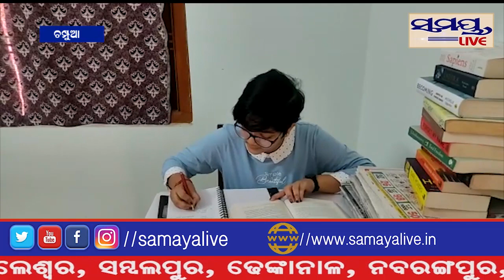ଅଲ ଇଣ୍ଡିଆ ସ୍ତରରେ ଇଂରାଜୀ ପ୍ରତି ଯୋଗୀତାରେ ୨ୟ ହୋଇ ସଫଳତା ଆଣିଲେ ସାଇ ସୁମନ ହୋତାSamaya live